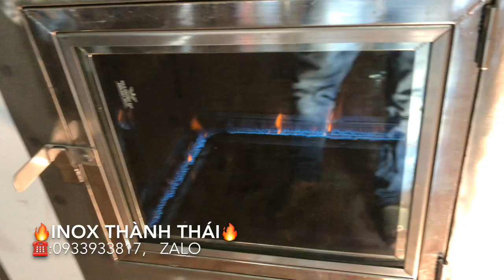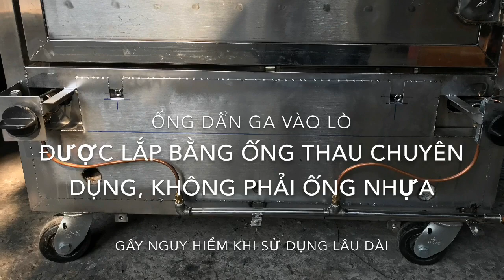Lắp Đặc Lò Quay Heo Nguyen Con Tại Xuyên Mộc, Bà Rịa, Vũng Tàu(LV-900)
Chuyen san xuất các Loai lò quay heo nguyen con, dùng ga, dung than, dùng điện , 🎆dùng ga hồng ngoại🎆
Các Loai lu quay heo miếng , lu quay vit, lo quay be thui, lo quay de, lo quay heo lang son, lo nướng gà, tu dong, may nướng chả quế,vvv